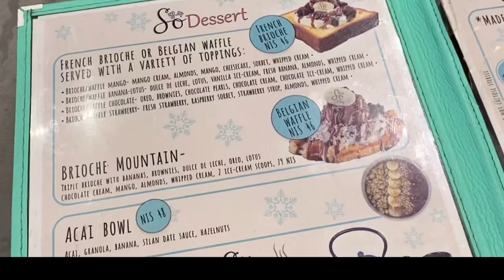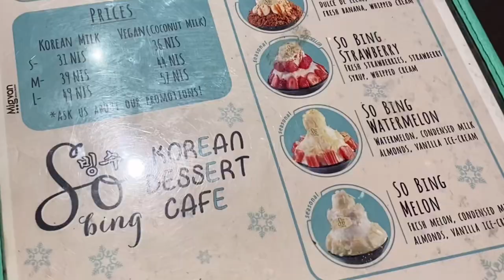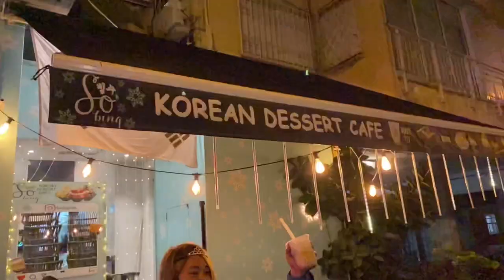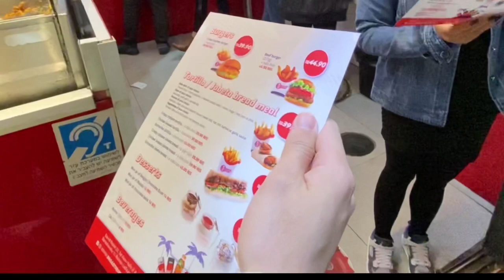#2 Vlog Yaffo Clock Tower | Eunice’s Bday | So Bing Korean milk tea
Thank y’all sa suporta! I love you,

We celebrated eunice’ bday at So Bing! korean milk tea. Then we went to Yaffo Clock Tower. Then we ordered fried chicken at American Broaster and went back home to eat. We spent the night simple yet so memorable. Happy watching guys ! ☺️